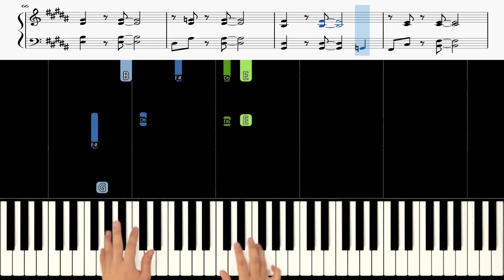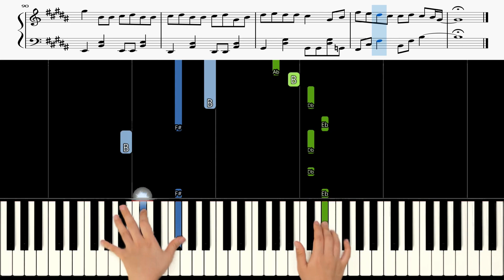Jung Kook - Seven 🎹《Piano Tutorial》 ⭐⭐⭐☆☆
00:00  I N R T O ✔

00:02  Original Speed ✔

03:30  Speed X 0.75 ✔

⭐ x 5 Harder Version :  Preparing...

Keyboard : YAMAHA Montage 88, Nord Electro 5D 73
Audio interface : Focusrite Scarlett 6i6
Speaker : JBL LSR305
Laptop : MacBook Pro